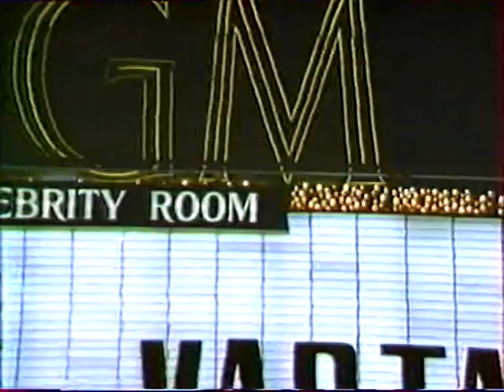VTS 01 1sykvie vartan las vegas gloria